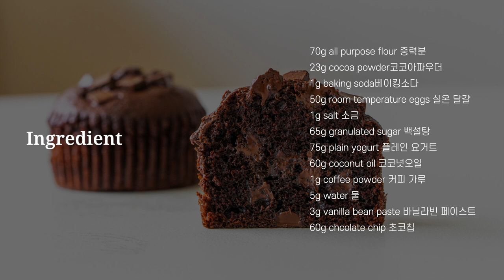머핀 끝판왕! 진짜 맛있는 초코 머핀 만들기! : 홈베이킹 레시피 : The Best Chocolate Muffins Recipe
오늘은 촉촉한 초코머핀을 만들어 봤어요.
커피를 넣어 풍미를 살리고 요거트를 넣어 더욱 촉촉한 머핀이에요.
재료도 간단하고 만드는 방법도 굉장히 쉬운 레시피랍니다.
모든 재료를 잘 섞어만 주면 끝!

몇가지 주의사항을 간단히 말씀드리면
재료들은 모두 실온에 뒀다가 차갑지 않은 상태로 사용해주세요.
그리고 반죽을 팬닝할 때 양조절에 주의해주세요.
자칫 양을 많이 넣어버리면 구울 때 넘쳐 흐를 수가 있어요.
또 굽는 온도가 강하면 윗면이 타버리거나 이쁘게 터지지 않는답니다.
이것만 지켜도 머핀 성공입니다!

꼭 한번 만들어 드셔보세요 :)
행복한 하루 되시길 바래요🙏

▶︎ 사용한 재료

달걀: 대란
중력분: 백설
백설탕: 백설
초코칩: 브레드가든
코코아파우더: 발로나
코코넛 오일: 라우린
요거트: 리얼밀 플레인요거트
베이킹소다: 브레드가든
커피가루: 카누
바닐라빈 페이스트 : 닐슨메시
소금: 천일염
오븐: 우녹스
핸드믹서: 켄우드

▶︎ 재료 Ingredients

- 머핀틀 전체 사이즈: 270*195mm
              1구 사이즈: 윗지름 7cm * 아랫지름 5.5cm * 높이 4.5cm

70g all purpose flour 중력분
23g cocoa powder 코코아파우더
1g baking soda 베이킹소다
50g room temperature eggs 실온 달걀
1g salt 소금
65g granulated sugar 백설탕
75g plain yogurt 플레인 요거트
60g coconut oil 코코넛오일
1g coffee powder 커피 가루
5g water 물
3g vanilla bean paste 바닐라빈 페이스트
60g chcolate chip 초코칩